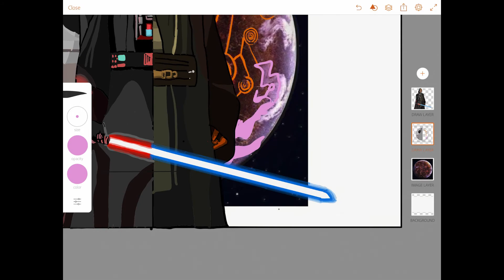Drawing Darth Vader/Anakin Skywalker (Star Wars Series)